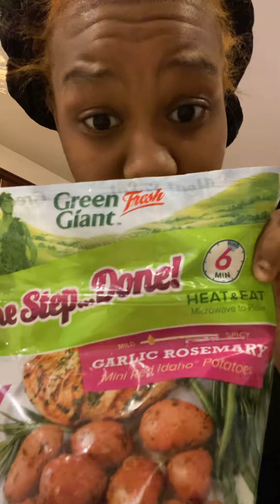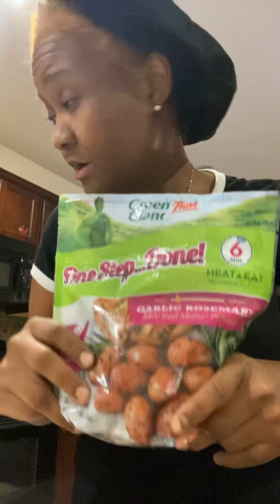Crockpot roast.yummy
Hi guys a quick cooking video enjoy